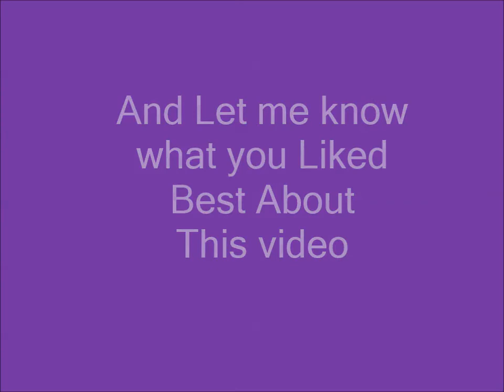NEVILLE GODDARD’S CORRECT PRAYER PT 1 SLEEP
Correct Prayer  As taught by Neville Goddard  and Dame Lillian Walker Pt 1 Law of Attraction and Manifestation

Video 1 How to Manifest and Attract Love and Money Welcome
Video 2 Serendipity…I call them Godincidences you won’t believe what happened!
Video 3 1 Microtraining Intro Video CashingINConnections
Video 4 2 Microtraining 3 Must Haves to Grow your Business
Video 5 3 Microtraining The Law of Reciprocity
Video 6 5 You Won't Believe the Vision I had!
Video 7 6 Emotionally Provocative Power Words
Video 8 7 Keep it simple stupid
Video 9 8 Hot Persuasive Phrases
Video 10 Law of Attraction and Manifestation Correct Prayer As taught by Neville Goddard and Dame Lillian Walker Pt 1
Video 11 Correct Prayer As taught by Neville Goddard Pt 2